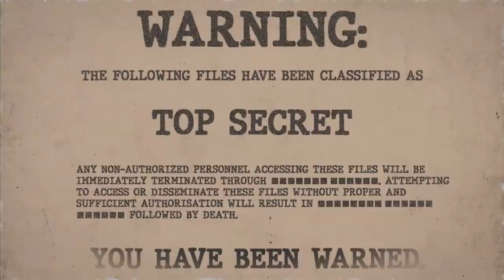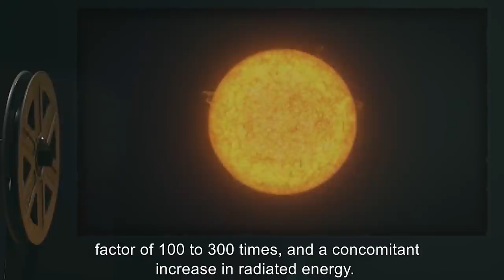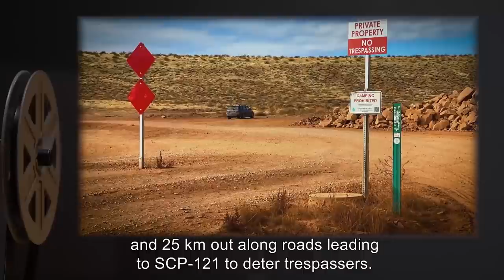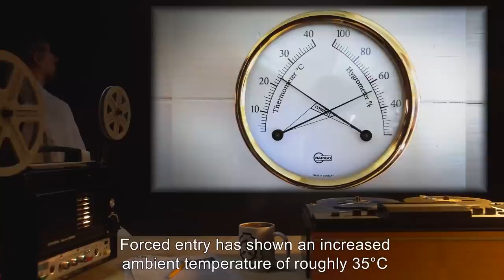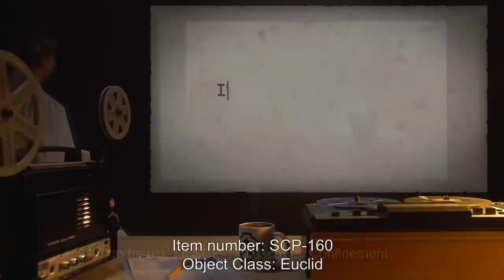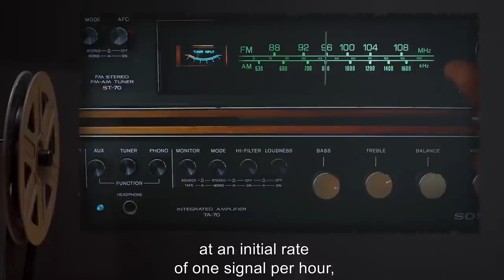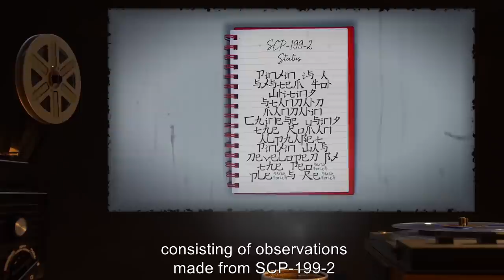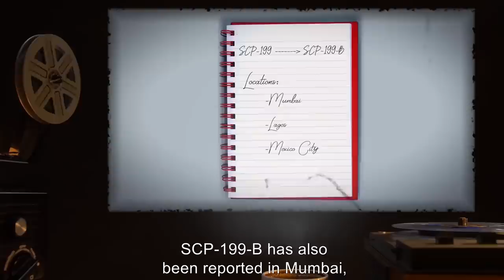Airborne SCPs (SCP Orientation Compilation)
This is a selection of some of the most Unbelievable and Unreal Airborne SCPs kept in containment by the SCP Foundation.

In this compilation you will see the following SCPs:

00:00:00 SCP-037 is a Euclid Class entity also known as Dwarf Star
00:03:48 SCP-121 is a Euclid Class entity also known as Concrete Cradle
00:11:54 SCP-149 is a Keter Class entity also known as The Blood Flies
00:14:39 SCP-160 is a Euclid Class entity also known as Predator Drone
00:17:41 SCP-199 is a Euclid Class entity also known as Spy Ferns